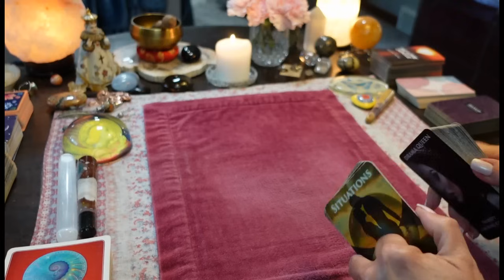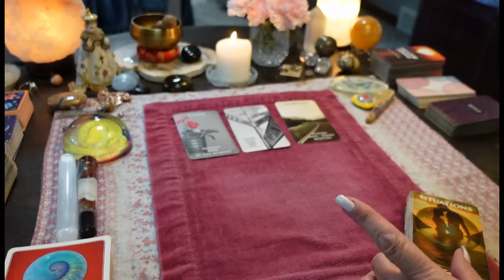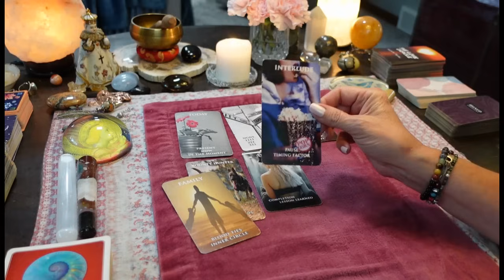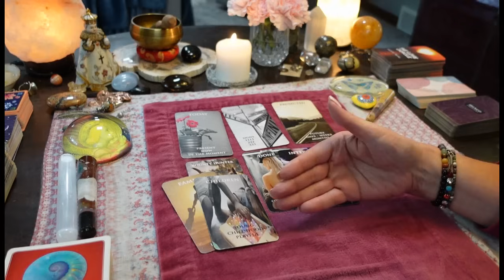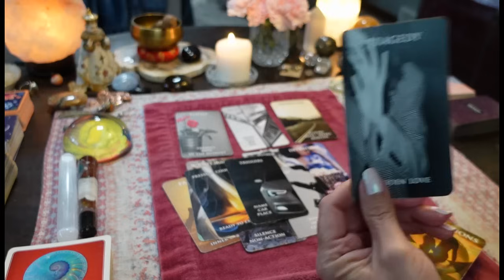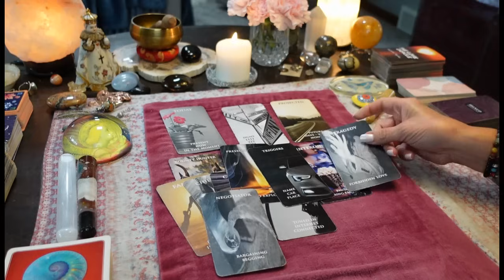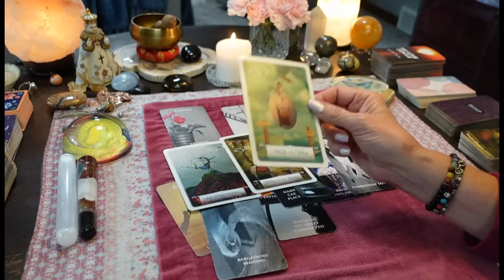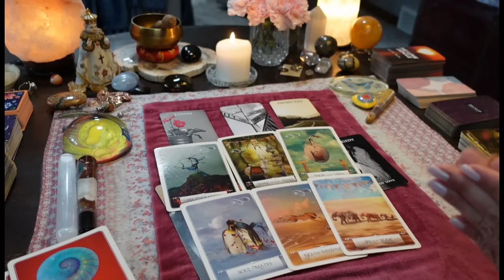You Don't Want Any More Surprises When It Comes To Love- You KNOW They're Coming & You're Avoiding